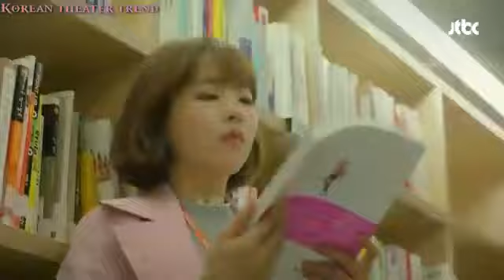Korean 2in1 drama Hindi character dheela song beautiful 3in1 romantic couples amazing 2022 videos